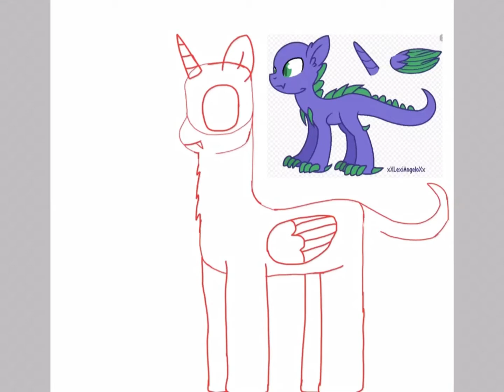Maple Shadow Speed Paint